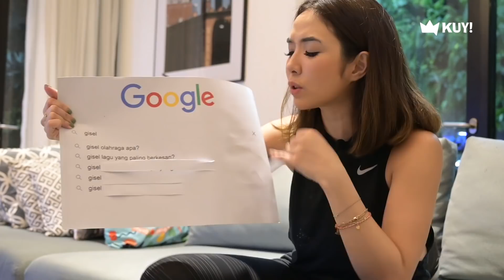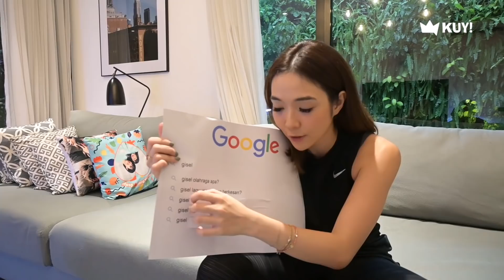LIMA: GISEL KLARIFIKASI SOAL KASIH KESEMPATAN! APA MASIH BISA PANJANG?! | GEMPI SEKOLAH DI LONDON!!!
Halo Guys,

Konten Lima kali ini KUY! datengin mama Gisel si 'Ratu cupang' Rempoa. Baru bikin single bareng Young Lex berjudul 'Masih Bisa Panjang' lagu ini begitu hits dan dinikmati oleh kaum Milenial. Tak cuma itu, Mama Gisel yang doyan Tiktok ini juga begitu fasih bergoyang dengan style yang asyik dan seru.

Kalian fans setia Gisel wajib nonton video ini sampai habis ya, karena banyak keseruan dan fakta menarik yang terungkap. Pantengin dan jangan di skip-skip otreh...

KUY Entertainment adalah sebuah Media Digital untuk kamu yang punya jiwa kreatif, muda dan dinamis. Melalui program LIMA, MARKICOB, PODSKUY, NANTANG, dan SEMPROD.
KUY! akan membawakan konten-konten seru dari para figur dan artis idolamu.